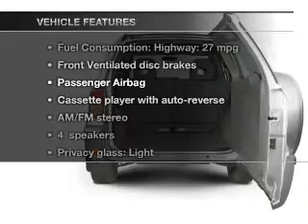2002 Toyota RAV4 - Modesto CA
Year: 2002
Make: Toyota
Model: RAV4
Trim: Base
Engine: 2.0 liter inline 4 cylinder 16 valve
Transmission:
Color: Spectra Blue Mica
Mileage: 127543
Address:
4513 McHenry Ave